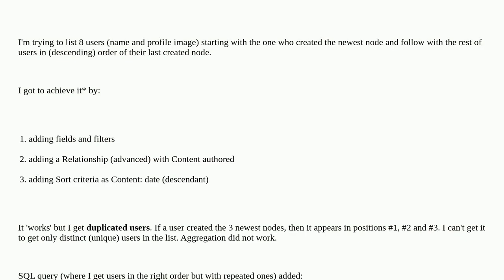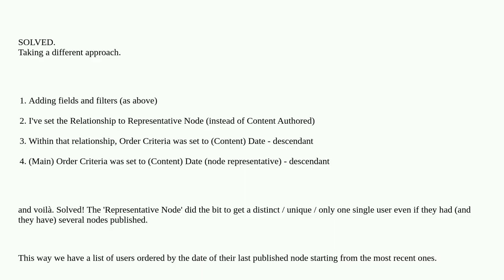Drupal: List (distinct) users in order of their most recently published node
List (distinct) users in order of their most recently published node

A special thanks goes out to the community

  views users